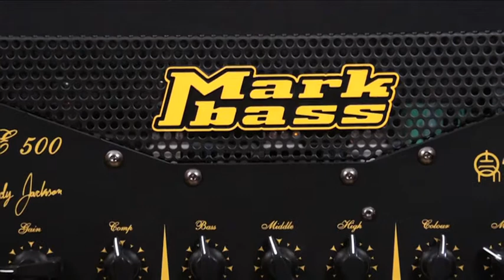Mark Bass Randy Jackson Signature TTE500 - di Patrizio Sacco